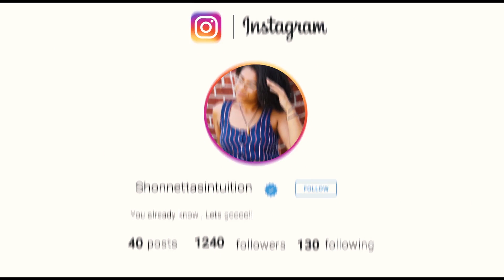Full Moon In Libra ♎🌕 Time To Find Balance ⚖🔮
Let's discuss the powerful Full Moon in Libra that will be occurring April 7th 2020 🌕♎🔮
This is one you definitely do not want to miss, periodddd! ❤

Also if you want to book a reading with me, head over to my website and schedule yours today! We will get the reading all set up from there ❤️

I look forward to helping you illuminate your path as well as give you insight! ✨

Shonnetta's Twitter: @shonnettastarot
Cris's Twitter: @crisharnden
Shonnetta's TikTok @Shonnettasintuition
Cris's TikTok @CrisHarnden